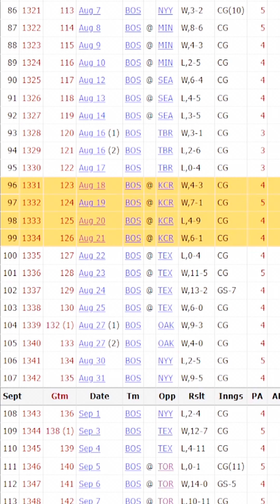Carl Crawford 2012 Card | Card Forensics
Almost 15 years to the day since this play happened and we've gone from being "fully initiated as a Royals catcher with that play" to being the best Royals catcher of all time.